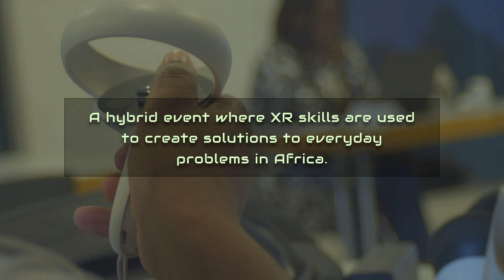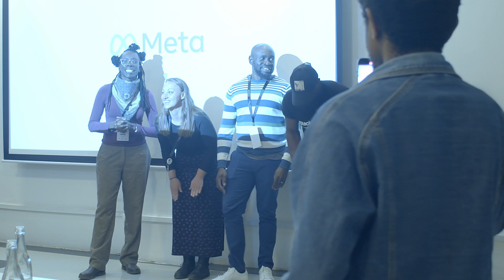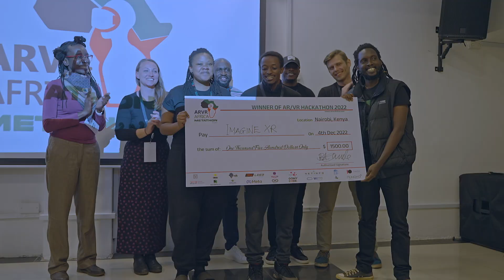AR/VR Africa Metathon 2022 - Nairobi Hackathon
The 2022 AR/VR Africa Hackathon is a hybrid event where you will use your XR skills to create solutions to everyday problems in Africa. You can participate in the Hackathon - -online - in the one-week Virtual Hackathon, or offline - in one of the 16 In-person 48-hour Hackathon across Africa (Nigeria, South Africa, Mozambique, Egypt, Kenya, Cameroon, Tunisia, Ghana, Rwanda, Senegal, Cote d’Ivoire, Namibia, Tanzania, Democratic Republic of Congo, Uganda and Ethiopia).